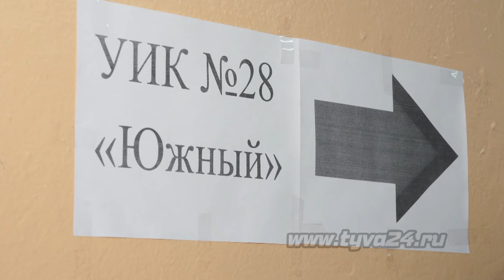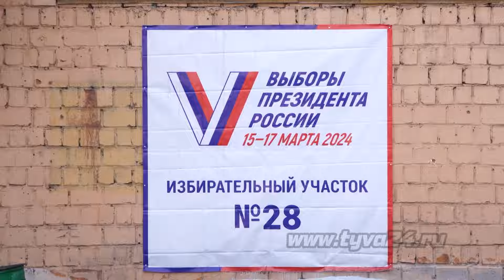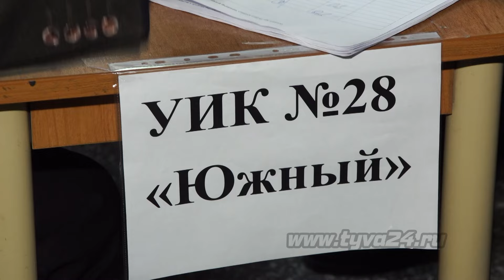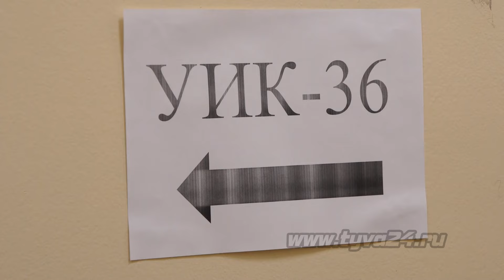Владислав Ховалыг: «Итоги выборов повлияют на развитие страны в предстоящие годы»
Сегодня в Туве, как и по всей стране, стартовали выборы Президента. Все участковые избирательные комиссии, а их в регионе 187, открыли свои двери в 8 часов утра. Работа многих УИКов началась с исполнения гимнов России и Тувы. Одним из первых свою позицию выразил Глава республики Владислав Ховалыг. Наш корреспондент Айыраа Сат отправилась на разные участковые избирательные комиссии, чтобы узнать, как организован весь процесс.